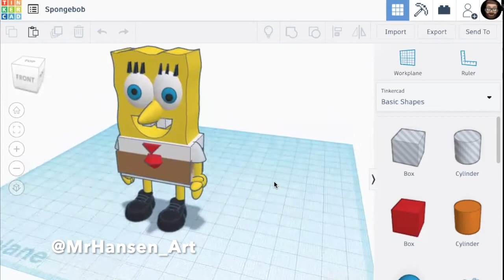Spongebob - Tinkercad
Spongebob sculpted on Tinkercad